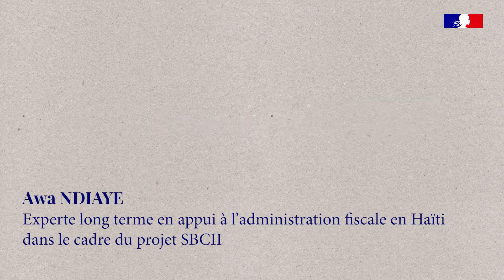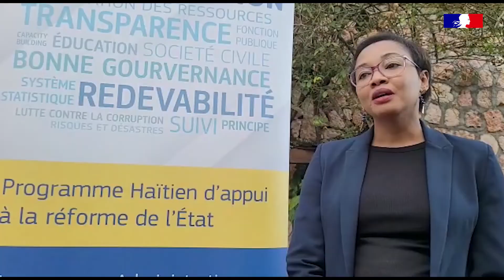Awa Ndiaye - Projet SBCII - Experte long terme en appui à l'administration fiscale en Haïti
Expertise France donne la parole à Awa Ndiaye, experte long terme engagée dans le cadre du projet SBCII en Haïti.
L'objectif du projet est d’accroître les recettes fiscales en République d’Haïti pour assurer le financement des activités de l’Etat et moins dépendre de l’aide internationale.